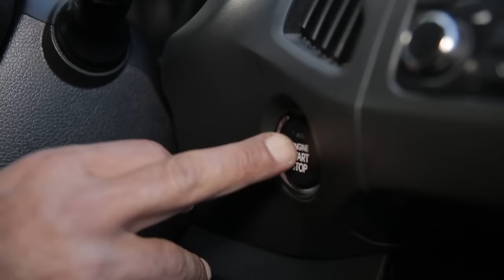Omar Souleyman - Bahdeni Nami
Music video by Omar Souleyman performing Bahdeni Nami. Monkeytown Records